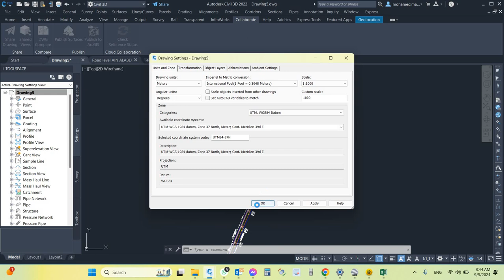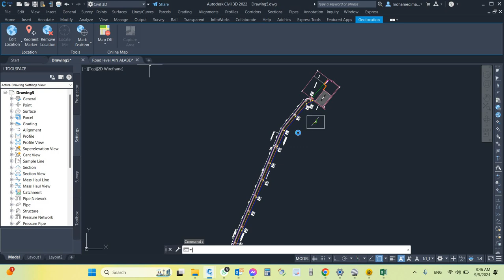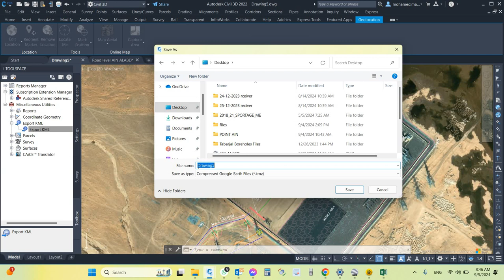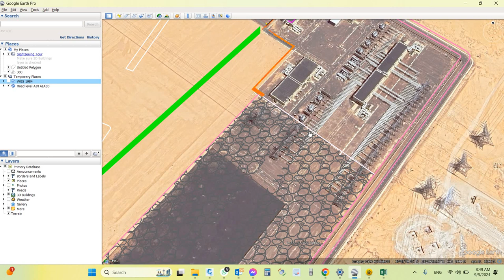اصدار ملف KMZ لفتحه على GOOGLE EARTH وفتحه ف السيفيل Geolocation و CONVERT TO KMZ AND GEOLOCATION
فتح جوجل ارث فى برنامج السيفيل -    (OPEN Google Earth in civil 3d (Geolocation
اصدار ملف KMZ لفتحه فى برنامج جوجل ارث  - export file from dwg to KMZ to work on google earth